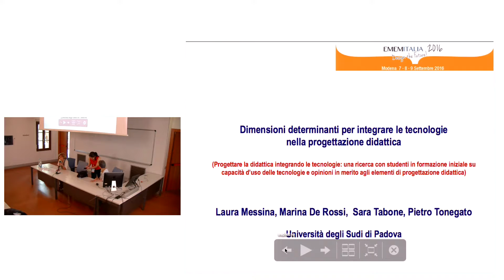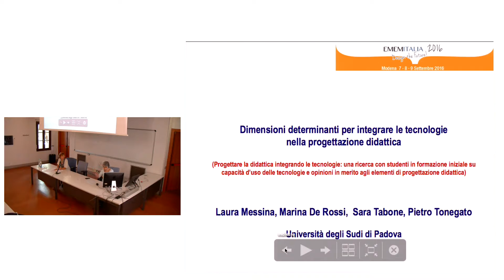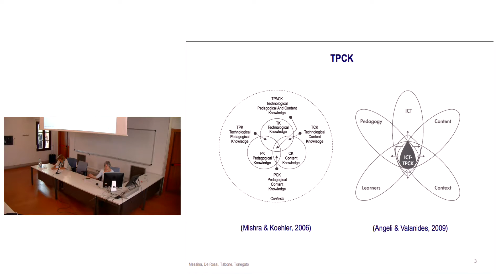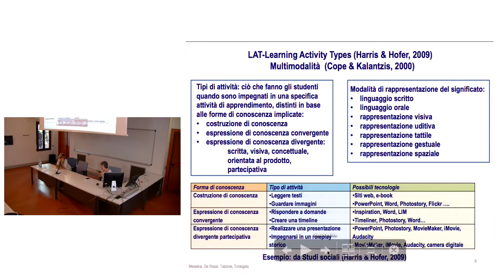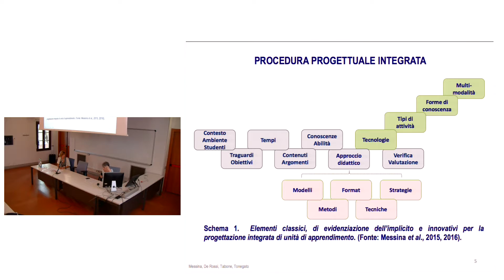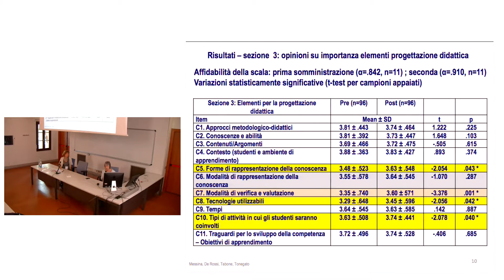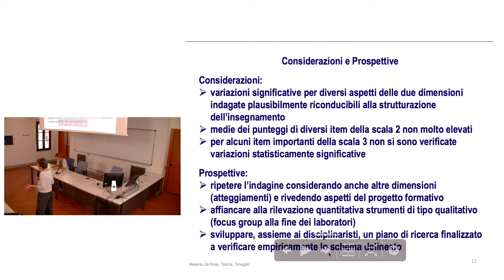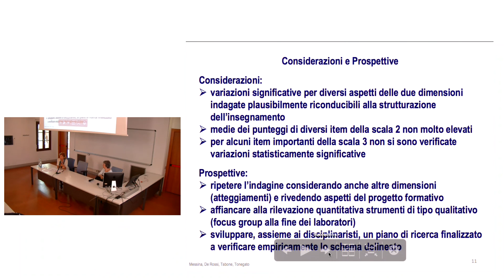01. Laura Messina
EMEMITALIA2016

SES/C4: Contributi scientifici
08 settembre 2016
Presidente: Patrizia Ghislandi